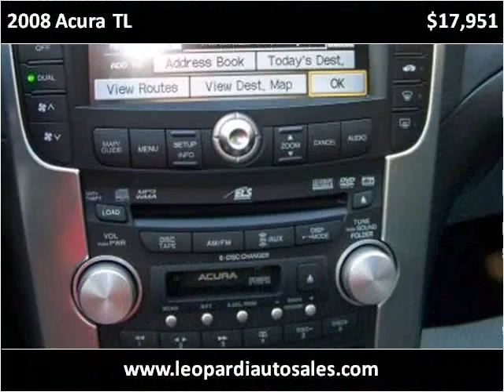2008 Acura TL Used Cars Pittsburgh PA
This 2008 Acura TL is available from Leopardi Auto Sales.